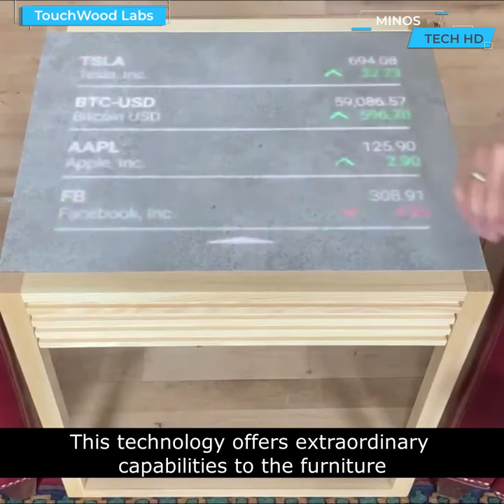The Most Satisfying Machines And Ingenious Tools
Technology always surprises us with new inventions, we have searched for you the newest inventions in furniture with the latest technology, up to tractors with folding wheels.
Watch this episode with the latest inventions and write in the comments which surprised you the most.